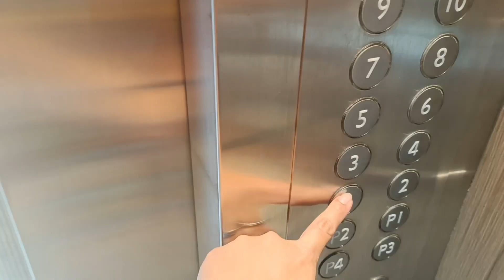HOW TO SPEND YOUR HOLIDAY IN A VERY SIMPLE WAY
Guys, sa video na ito ipakita ko sainyo kung paano ko inumpisahan ang long weekend.Holidat ng August 23 then Saturday and Sunday August 24,25 at holiday ulit ng August 26,2024 long weekend.Inumpisahan ko ang mga ito ng pag papaaraw.Try the wonders of exposing to morning sunlight maraming benefits makukuha guys try nyo.Ang video na ito ay kuha sa TRC.Enjoy watching.🥰